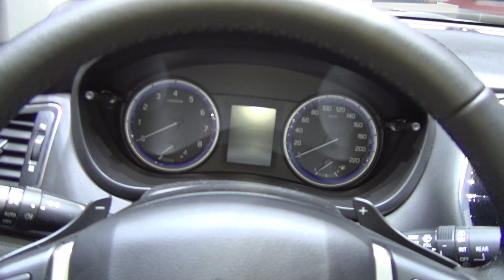Suzuki SX4 S-Cross Sergio Cellano Top 4x4 AT (2018) Exterior and Interior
2018 Suzuki SX4 S-Cross Sergio Cellano Top 4x4 AT car seen from outside and inside. The vehicle has 1373 ccm, 103 kW (140 hp) benzine engine. Transmission is automatic 6-gear. Top speed 200 km/h. Max torque 220 Nm at 1500 rpm. Fuel consumption 6.7 l/100 km urban, 5.2 l/100 km extra-urban, 5.7 l/100 km combined. Carbon dioxide emissions of 128 g/km. Length 4300 mm. Width 1785 mm. Height (with roof rails) 1585 mm. Wheelbase 2600 mm. Front overhang 1535 mm. Rear overhang 1505 mm. Clearance 180 mm. Trunk space 430-440 liters. Trunk space with folded seats 1269 liters. Weight 1310 kg. Suzuki prices start from 9990 CHF. Shown model prices start from 32990 CHF. Metallic color 690 CHF. Shown vehicle price is 33680 CHF.